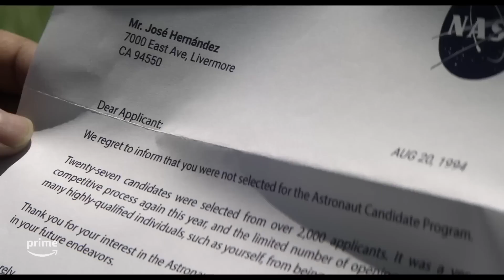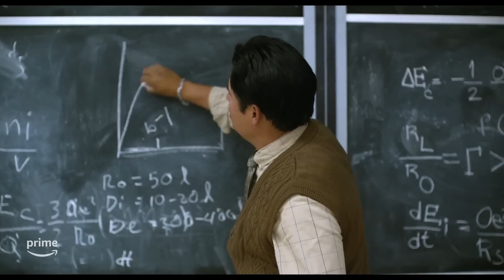Миллион миль от Земли - Трейлер фильма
Фильм: Миллион миль от Земли

Описание
История Хосе Эрнандеса, первого сельскохозяйственного рабочего-мигранта, побывавшего в космосе. История упорства, общности и самопожертвования ради осуществления несбыточной мечты.